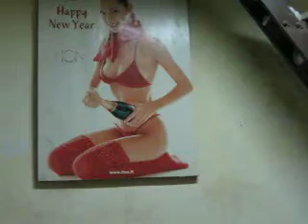Typical Casa in Habana Cuba - Jason lee Bruns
This is the view of a home that one of the locals invited me to film.  Their family was very welcoming and even cooked for me the best food I had in all of Cuba.  Notice the meager "creature comforts"...  We have a lot to be thankful for.